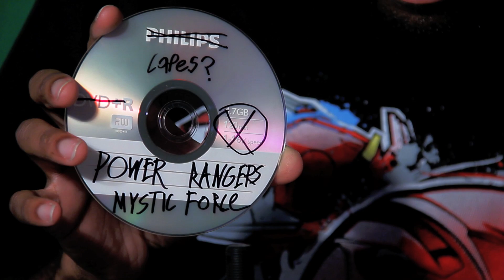Power Ranger Legacy Collection DVD Box Set EXCLUSIVE!!